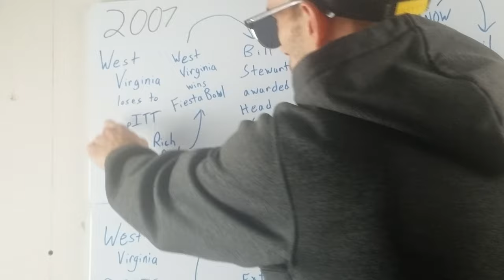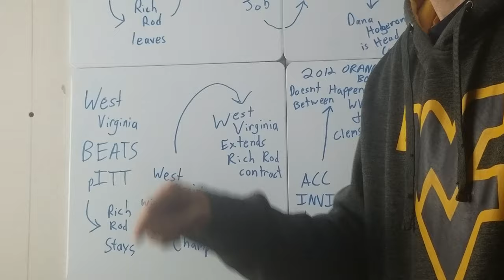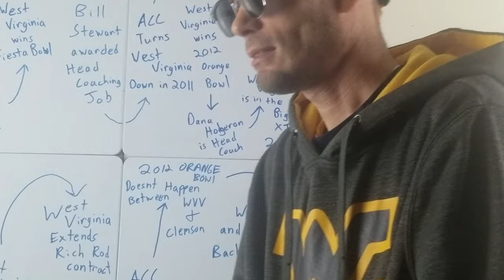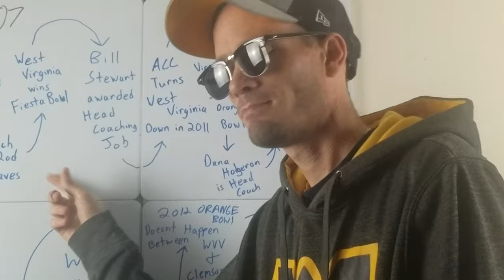The biggest "what if" for West Virginia fans.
In this episode I look at what happens if West Virginia beats pITT in 2007.